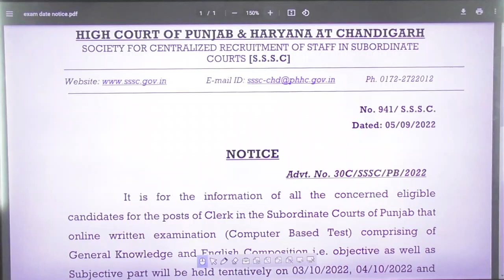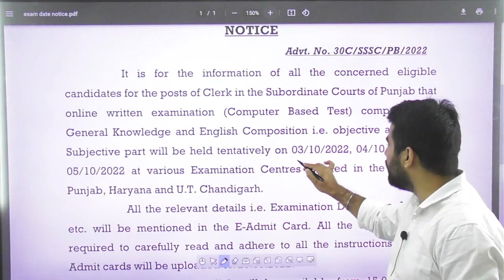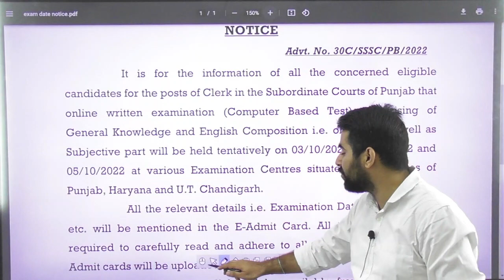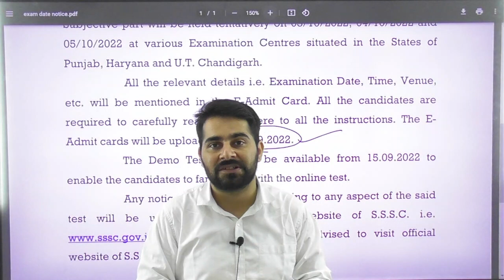Punjab & Haryana High Court Clerk Recruitment 2022 | Exam Date Out | 759 Vacancies